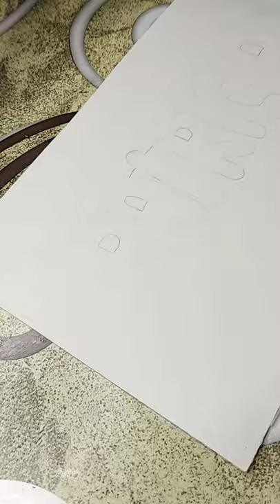Patricia.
Me gusta hacer nombres de mis seguidores, me ayuda a practicar, por que estoy en ese proceso.
En este caso use la técnica húmeda con ayuda de mí pincel de depósito.
Quiero saber que les parece.